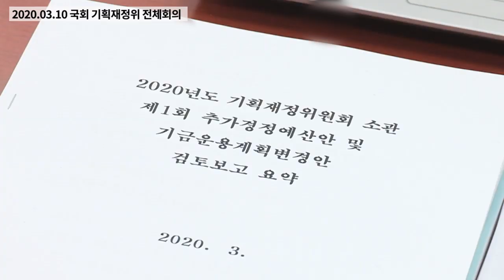나경원 의원 "3040 맞벌이 반일제 근무 활성화" 홍남기 부총리 "좋은 아이디어"